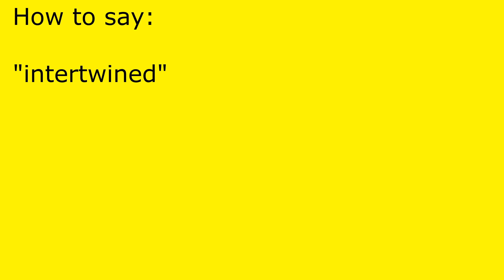How to pronounce intertwined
intertwined pronunciation.